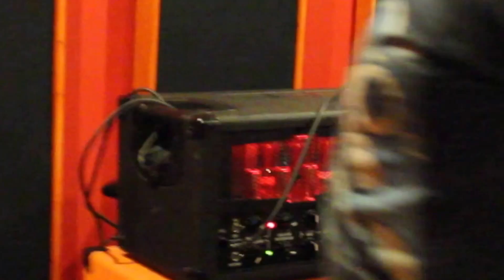Hedra - recording at HVR Studios Part 3 (norwich metal)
a little filler before the final video!